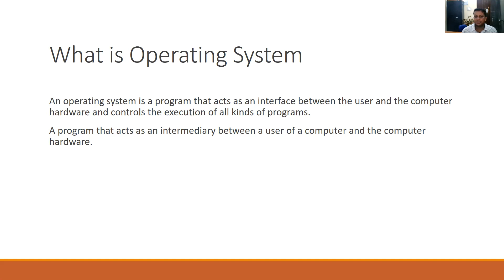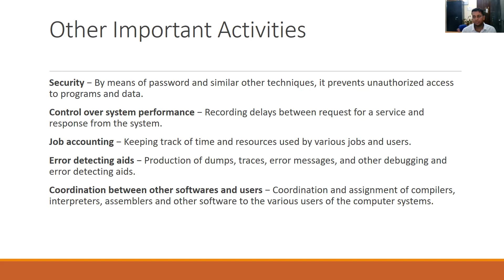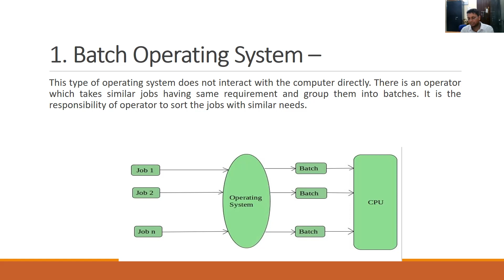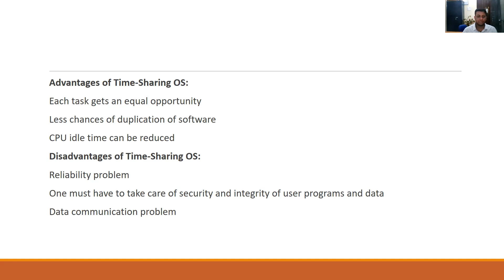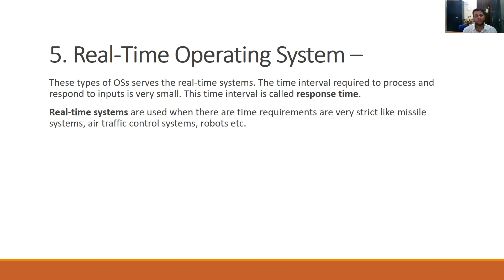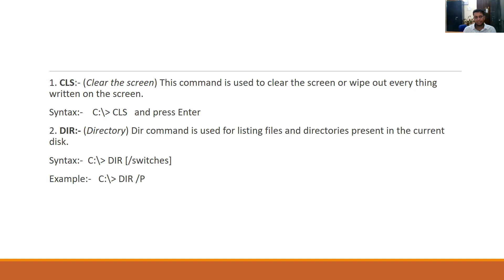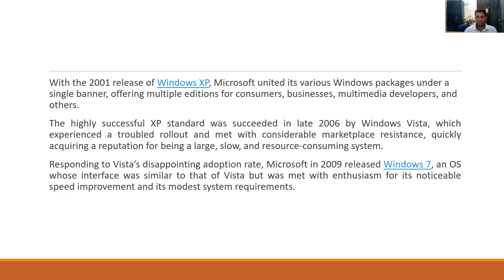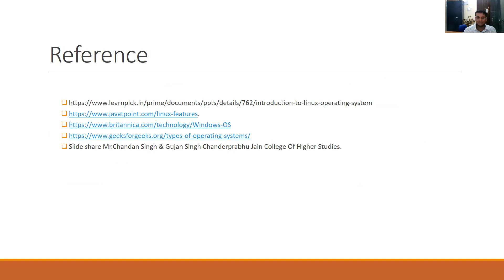Operating System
PGDCA-I  Unit- III & BCA-I Unit- V